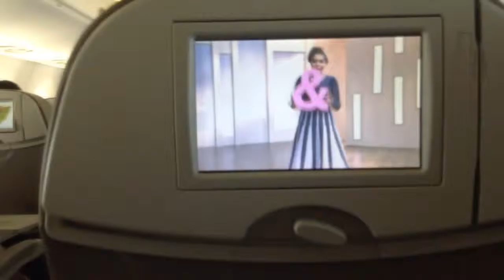Viajando para Natal - Rio Grande do Norte - parte I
Blog: NASCI EM CASA ERRADA